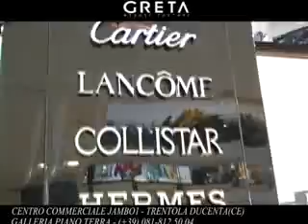SPOT GRETA PROFUMERIA CON GERMANA MELI CONTATTO TELEVISION 23/05/2014